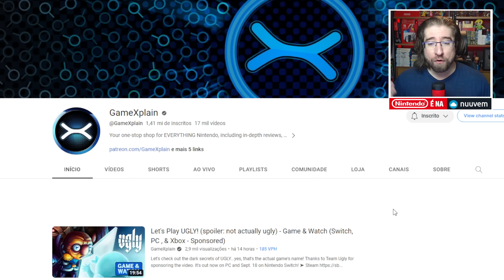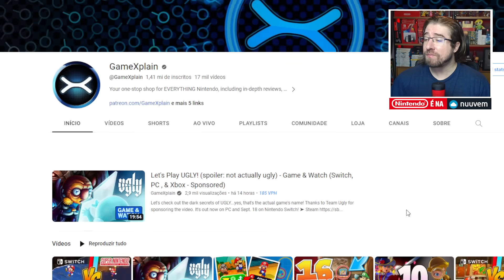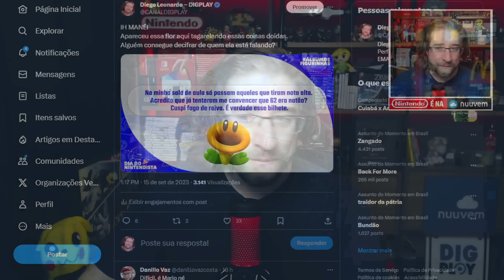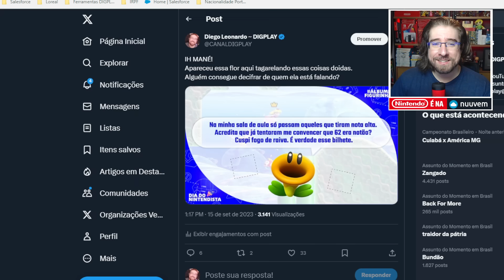Nintendo DEU DICA do SWITCH 2 na NINTENDO DIRECT?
[TUDO DE SWITCH NA LOJINHA DIGPLAY DA AMAZON]

➯ Nintendo Switch OLED
➯ Nintendo Switch OLED versão ZELDA
➯ Nitendo Switch V2 com Mario Kart 8 Deluxe
➯ Nintendo Switch V2
➯ Switch LITE Azul
➯ Switch LITE Coral
➯ Switch LITE Amarelo
➯ Switch LITE Turquesa

[COMPRE PRODUTOS ZELDA TEARS OF THE KINGDOM NACIONAL NA AMAZON AQUI]
➯ Jogo mídia física
➯ Pro Controller
➯ Switch OLED

[JOGO DIGITAL MAIS BARATO É NA NUUVEM!]
➯  A NUUVEM é parceira oficial Nintendo Brasil e vende jogos digitais da Nintendo, eShop cards e mais. Pague no boleto, PIX, parcelado e ainda ganhe cashback!

[JOGOS PARA NINTENDO SWITCH NACIONAIS É NA AMAZON!]
➯ Lista com jogos físicos NACIONAIS

➯ MicroSD 128gb
➯ Pro controller NACIONAL
➯ Pro Controller NACIONAL temático ZELDA
➯ Película de vidro Switch OLED

Siga nas outras redes também!